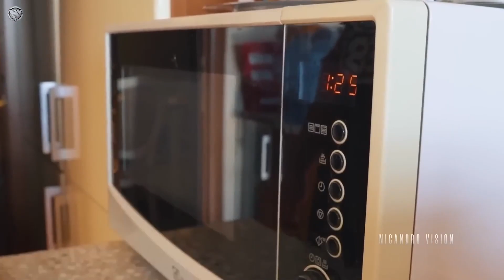Бодибилдинг мотивация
РЕАКЦИЯ Людей на БОДИБИЛДЕРОВ - Бодибилдинг мотивация